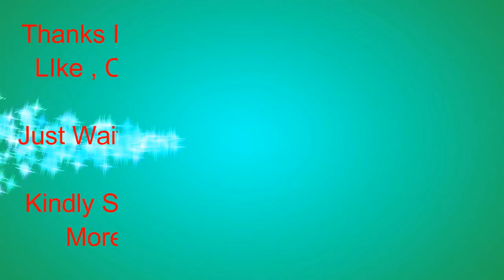பணத்தை ஈர்க்கும் குபேர ரகசியம் - சேமிப்பும் சிக்கனமும் - secret of Money God...!